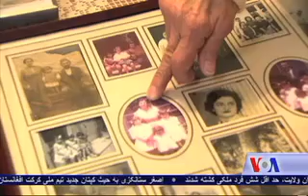Armenia and the Politics of “Genocide” - VOA Ashna”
یک قرن پیش در همین ماه اپریل، صدها هزار ا از ارمنیان امپراطوری عثمانی ترکیه، تبعید و قتل عام شده، و فرهنگ شان از سرزمین اصلی آنان زدوده شد. در حالی که این رویداد به طور گسترده از سوی ملل متحد و حداقل بیست کشور به عنوان نسل کشی پذیرفته شده است، ایالات متحده و ترکیه برای توصیف این مظالم که از سال 1915 تا 1923 ادامه یافت،  از کاربُرد کلمۀ نسل کشی خودداری کرده اند. شرن بین خبرنگار صدای امریکا در مورد سیاست استعمال واژۀ نسل کشی در صدمین سالگرد آن رویداد، گزارشی دارد که از همکارم میشنویم.